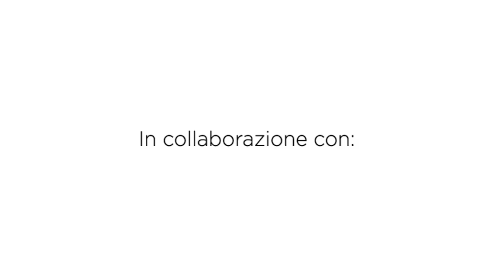Culla all'uncinetto | port enfant | baby basket crochet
Ciao a tutti, oggi vediamo insieme come realizzare insieme una culla per bambini con la fettuccia! Vi piacerebbe che realizzassi altri tutorial a tema bebè? Fammelo sapere nei commenti!